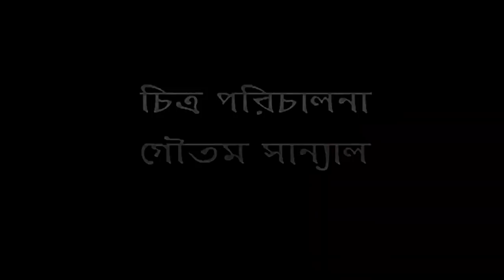অষ্টোত্তর শতনাম | SHRI KRISHNER ASTOTTARA SATANAAM | ARCHANA DAS | DEVOTIONAL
Presenting New Bengali Lila Kirtan By Beethoven Records

✽ Song : Astottara Satanam

✽ Singer : Archana Das

✽ Label : Beethoven Records